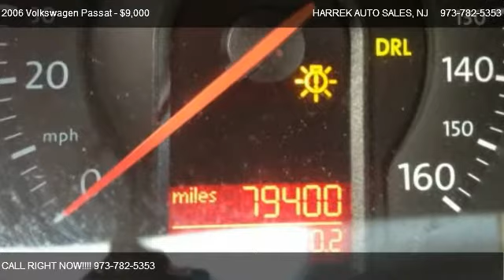2006 Volkswagen Passat 2.0T - for sale in PATERSON, NJ 07503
142 MICHIGAN AVE

Come test dirve this 2006 Volkswagen Passat 2.0T for sale in PATERSON, NJ.

All electrical and optional equipment on this vehicle have been checked and are in perfect working condition. There are no known defects in this vehicle. There are no noticeable dings on the exterior of this vehicle. There are no problems with the engine. Well maintained exterior is extra clean. Not garage kept. A non-smoker owned vehicle. Extra clean interior. Absolutely no rips, odors or abuse. The mileage is accurate. This vehicle has a clean shifting transmission. No damage on this vehicle. There is 75% tread life left on the tires.